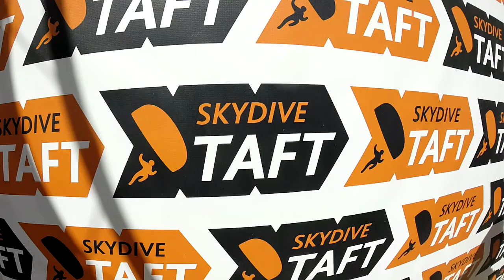Yi Can Liu Skydive Taft.